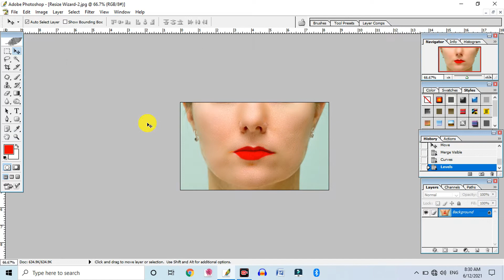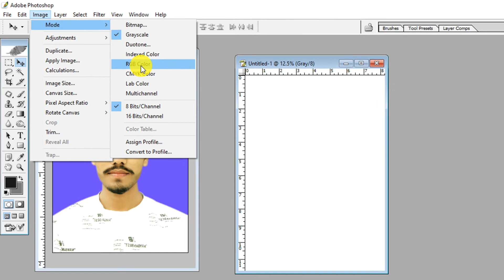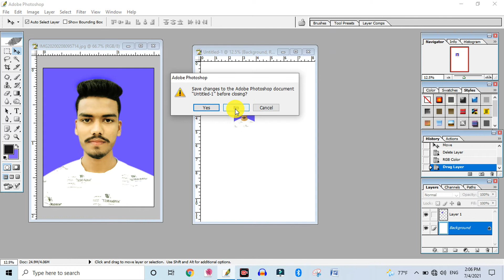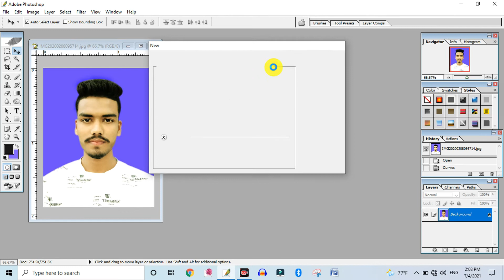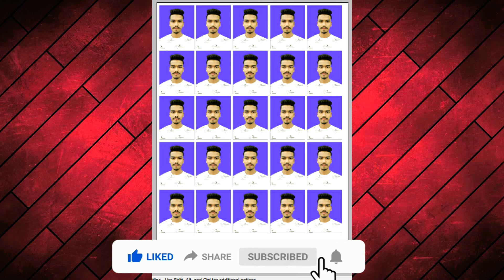RGB Color to Grayscale Solution in Photoshop। ফটোশপে রঙ্গিন ছবি নতুন পেজে নিলে সাদাকালো হয়ে যায়।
RGB Color in photoshop

SHOW LESS